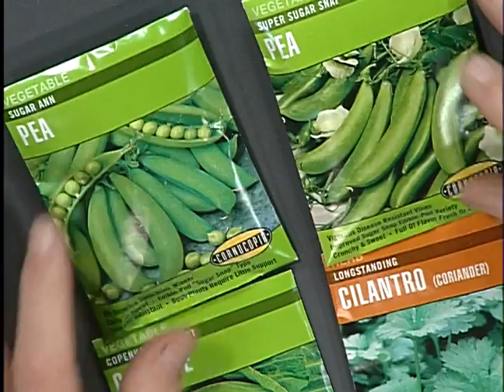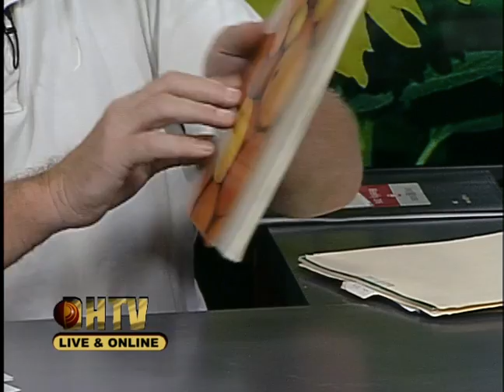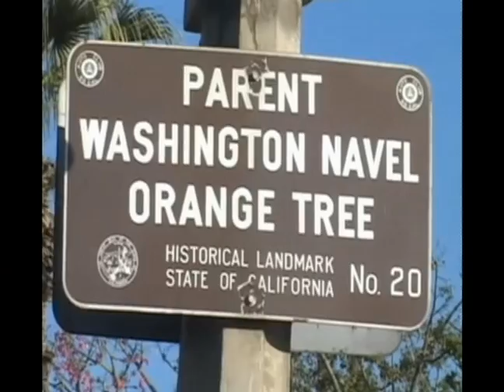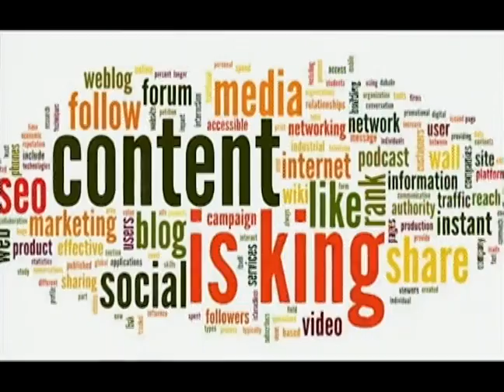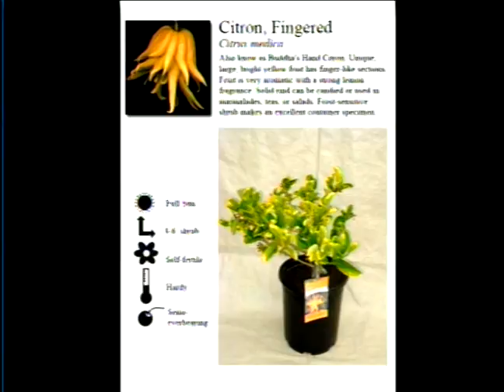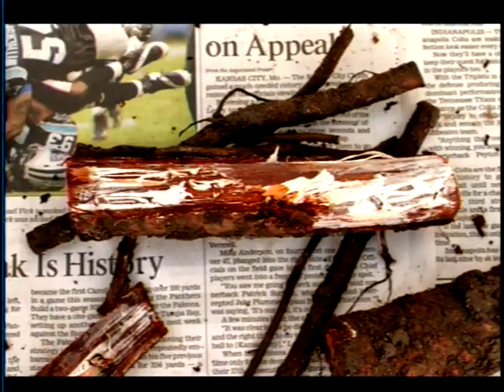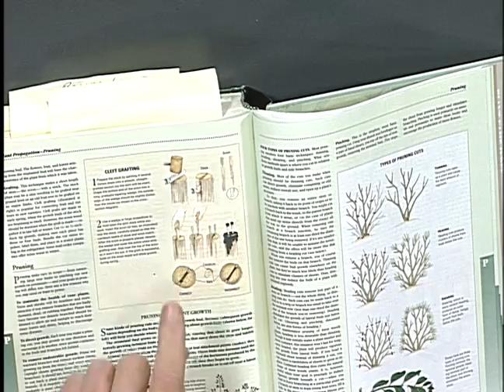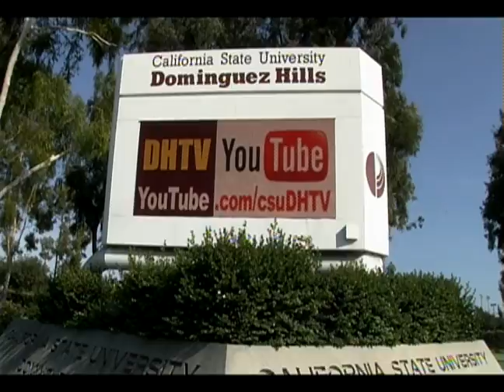ID350 Gardens of California #06 Fall 2016